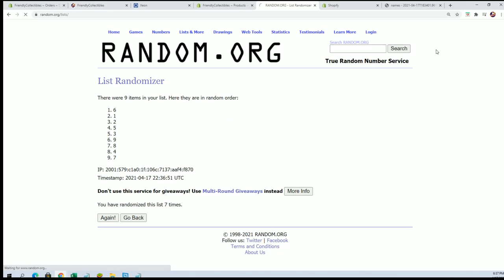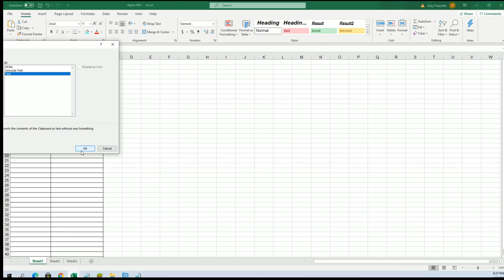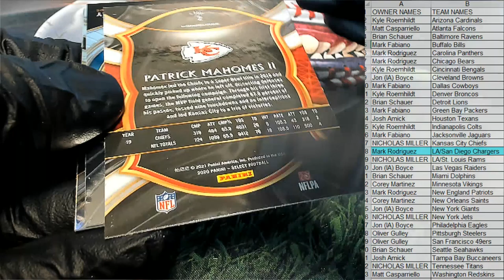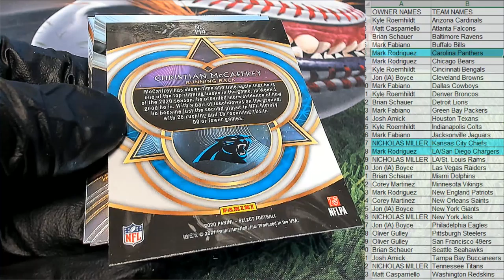2020 Panini Select Football ID 20SELECTFB236